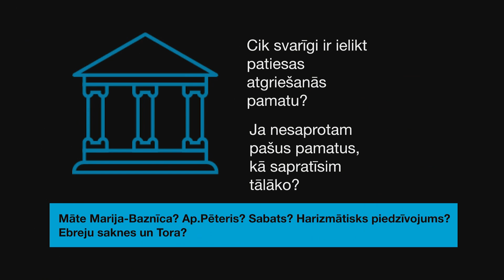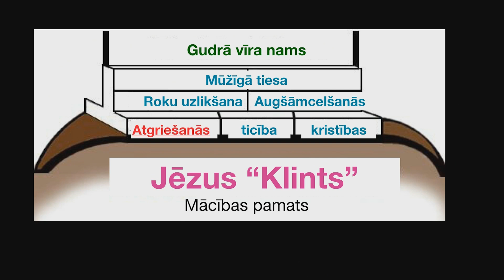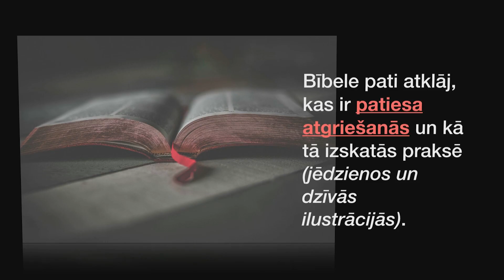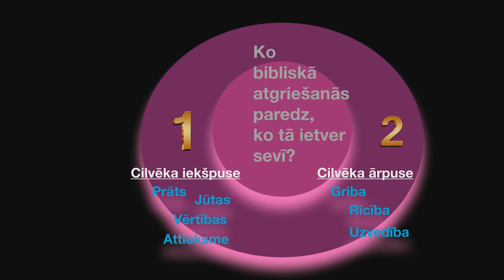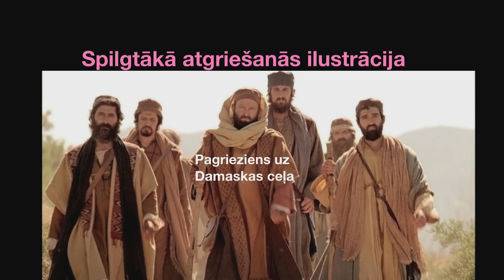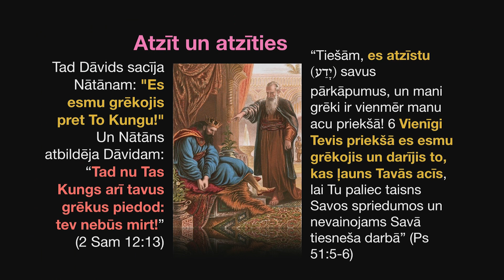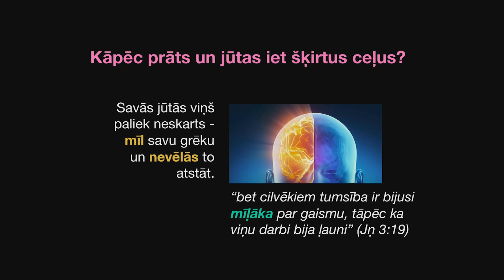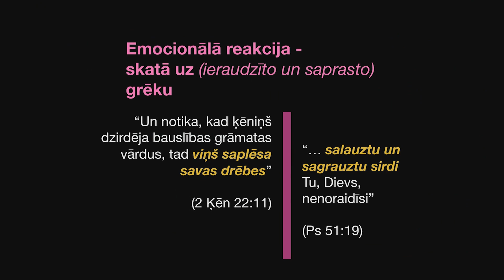276. Kas ir cilvēks? - Patiesa ATGRIEŠANĀS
LKR raidījums "Kas ir cilvēks?" 20.sep.2019